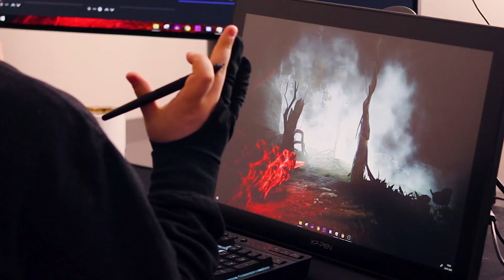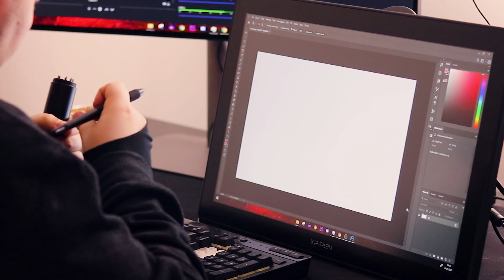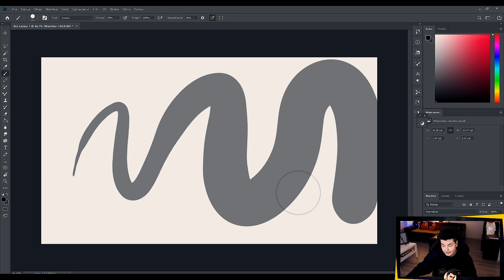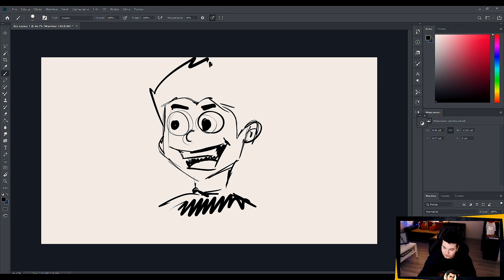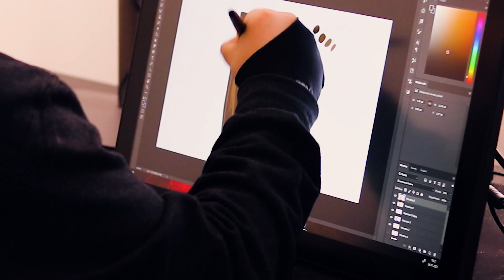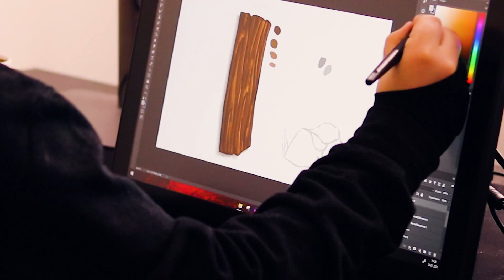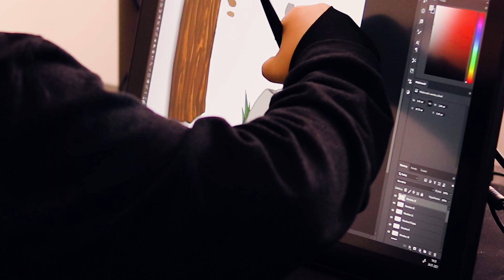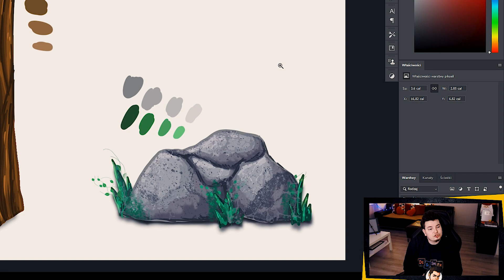TABLET GRAFICZNY NOWEJ GENERACJI - XP-PEN Artist 22 2nd GEN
Użyj KOD: PROZURE22 , aby uzyskać 5% zniżki na Artist 22 drugiej generacji, dostępną w sklepie UE. Dostępny termin: od 26 stycznia do 26 lutego.